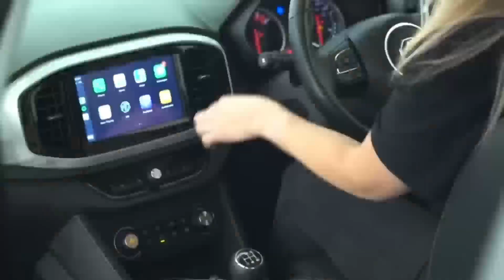ये 2 कार मिलकर Maruti और Hyundai का घमंड तोड़ देगी | Upcoming Car Launches in January 2024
नमस्कार दोस्तो, आपका बहुत-बहुत स्वागत है हमारे-आपके चैनल "GADI KA KHAJANA" में.
HELLO friends, Welcome to "GADI KA KHAJANA" My motive behind creating this channel is give information about automobile in layman's language
जय हिंद!
वंदे मातरम!

MAHINDRA XUV 200 MICRO SUV LAUNCH 2023 | PRICE, FEATURES & LAUNCH DATE | UPCOMING CARS 2023
Launch नई Mahindra XUV200 SUV 6-Seater केवल ₹5.99lac | | 2023 Launching New Car.
New MAHINDRA XUV 200 MICRO SUV LAUNCH 2023 | PRICE FEATURES & LAUNCH DATE | UPCOMING CARS 2023
Mahindra XUV 200 Confirm For India? Know Official Launch Date, Price, Engine, Specs and Features
NEW MAHINDRA XUV200 2023 लॉन्च धमाका 💥!! केवल ₹5 लाख में सस्ती 5-Seater SUV कार, 25Kmpl माईलेज.👌
2023 Mahindra XUV 300 🔥 New Model| XUV 300 Price, Specification and Full Details Review 😍
6 से 7 लाख के बजट में 10 सबसे बेहतर कार | Best Cars Under 6 to 7 Lakhs in India 2023 | Latest Cars
2023 Mahindra XUV 300 New Model | XUV 300 New Model 2023 Price, Specification and Full Detail
MAHINDRA XUV 200 LAUNCH IN INDIA 2023 | PRICE, FEATURES & LAUNCH DATE | UPCOMING CARS 2023
Mahindra Xuv300 2023 Model Finance | All Model Price, EMI, Down Payment | xuv300 new model 2023
MAHINDRA LAUNCH XUV200 SUV IN INDIA 2023 | PRICE, LAUNCH DATE, REVIEW | UPCOMING CARS
New Mahindra Bolero 2023 | Mahindra Bolero B6O Variant | Price, Specification and Review
XUV 200 New Model 2023 🔥 Launched, Price & Features | HINDI |
Finally Launched Maruti Suzuki Swift Facelift BS6 2023 Model | Only 5.99 Lakh | Specs | Legal Car..
LAUNCH हुई 💥| Mahindra XUV100, केवल ₹2.17 लाख में ये सस्ती 6-SEATER SUV कार, माईलेज 37Kmpl जानिए.👌👌👌
MAHINDRA XUV200 LAUNCH IN INDIA | MAHINDRA XUV 200 REVIEW HINDI | MAHINDRA XUV 200 2023 REVIEW
Mahindra XUV300 W6 Sunroof 2023 ❤️ || मात्र 9.99 लाख में 5 स्टार Safety + Sunroof का मजा 🔥 || Review
Mahindra का शेर आ गया 🦁 | New Beast from Mahindra 🔥🔥
7 हजार Emi मे घर लाइये महिंद्रा Xuv300, Mahindra Xuv300 onroad price loan emi offer full detail
Mahindra Launch 2023 New Mahindra XUV200 MICRO SUV Launch in INDIA - All Details
XUV 200 New Model 2023 🔥 LAUNCHED, PRICE, LAUNCH DATE, REVIEW | HINDI |
mahindra xuv 200 new model 2023 | mahindra xuv 200 | mahindra xuv 200 launch date in india
MAHlNDRA लनच धमाका NEW XUV200 2023💥!! कवल ₹2.30 लाख से सरती 7-sea
2023 New RENAULT (DACIA) DUSTER 4X4 All Details New Dacia Bigster - Next-Gen Dacia SUV Offroader
Top 7 Seater Cars Available in India । Price, Features, Milage etc । 7 Seater Cars in india
Mahindra Launch हुई 💥 || केवल ₹3.27 लाख में NEW XUV 200, ये सस्ती 6-Seater SUV कार, 37Km माईलेज.🔥🔥🔥
Top 5 Latest 7 से 10 लाख में Onroad SUV Cars In India 2023 | Cars Under 7 - 10 Lakhs Onroad
[All New] Generation 2022 Mahindra XUV 200 (2.0) Launch | Price | XUV200 Upcoming
09 Upcoming Hybrid Cars Launch in 2023 | Price, Launch date, Features | Upcoming Cars in India 2023
New Maruti Suzuki Fronx Sigma 2023 - On-Road Price, Mileage, Features, Interiors | Fronx Base Model
All New Maruti Suzuki Brezza 2023 🔥 Brezza matte Black color walk around review price? features
2023 All New SsangYong Adventure SUV - TORRES 1.5L Turbo | Exterior & Interior Detail
New Mahindra Bolero 2023 Top Model🔥 Only ₹7.50 Lakh | Bolero 2023 Model Price, Bolero 2023 Model
New XUV200 2023 🔥 LAUNCHED, PRICE, LAUNCH DATE, REVIEW | HINDI |